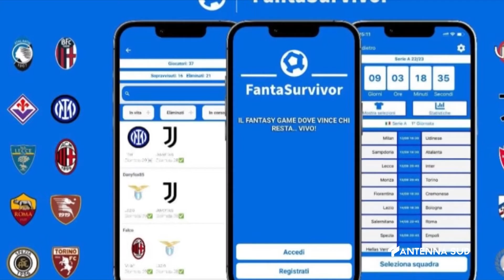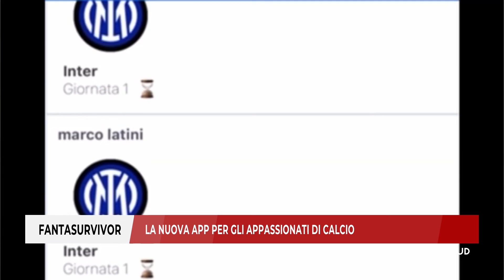13 Agosto 2022 Fantasurvivor la nuova App per gli Appassionati di Calcio